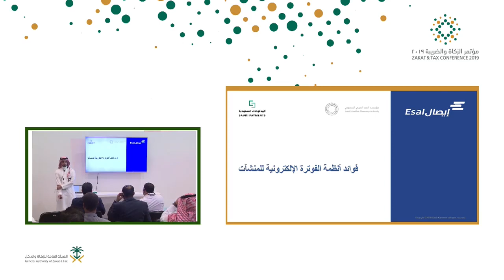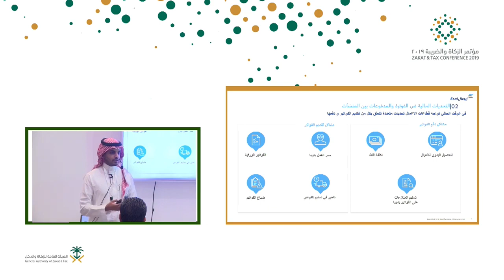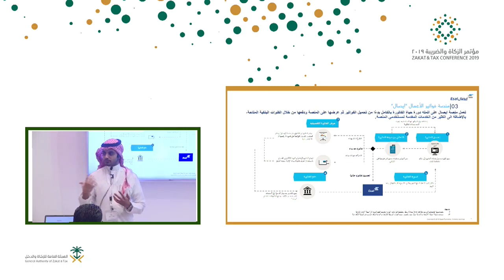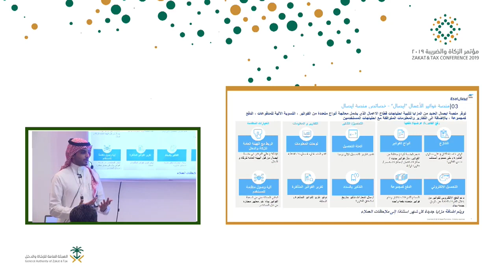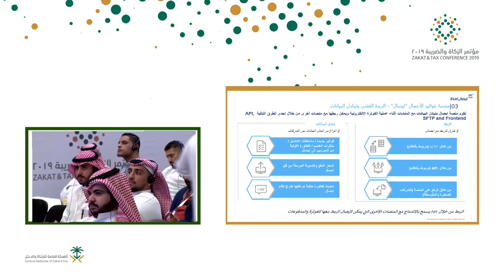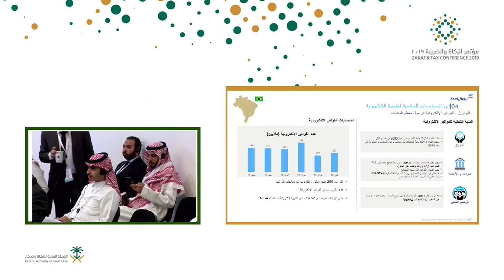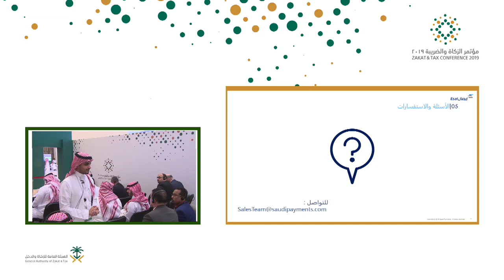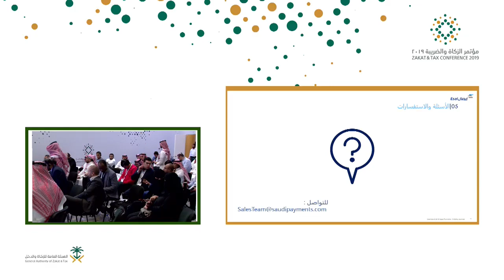ورشة عمل بعنوان (فوائد أنظمة الفوترة الإلكترونية للمنشآت)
مقدم الورشة :
- عبدالله البواردي